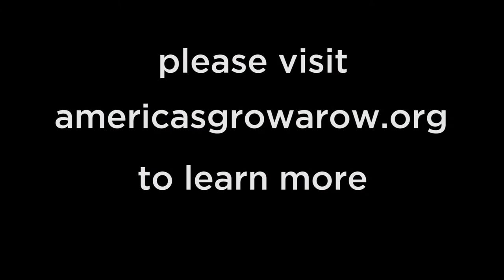TakePart Feature on America's Grow-a-Row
TakePart.com's feature on America's Grow-a-Row's Fight Against Hunger